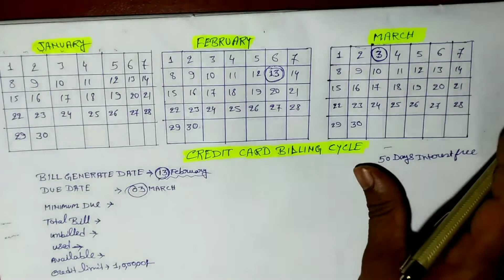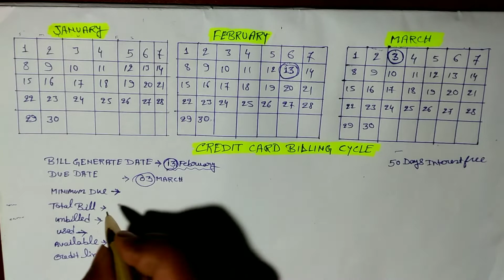What is Credit Card Bill Generate Date, Due Date, unbilled Transactions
Credit card available limit
Bill generate date,
Credit Limit,
Unbilled transaction,
Interest free period